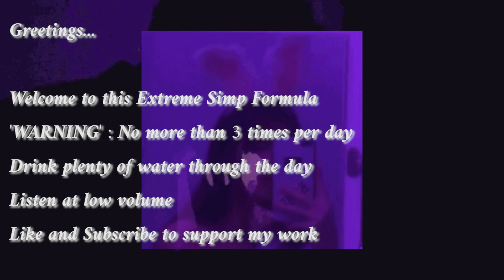"EVERYONE SIMPS FOR YOU" 😍 (subliminal) Love/Crush Magnet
Greetings...

Welcome to this Extreme Simp Formula
🌟'WARNING' : No more than 3 times per day
🌟Drink plenty of water through the day
🌟Listen at low volume